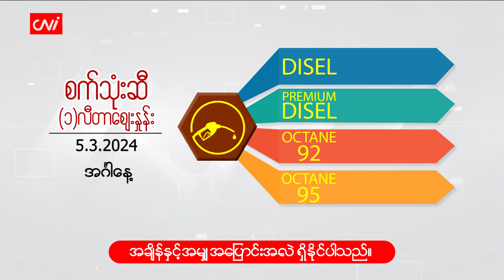မတ်လ ( ၅ ) ရက်နေ့ ငွေ/စက်သုံးဆီ ဈေးနှုန်းများ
CNI News

၂၀၂၄ ခုနှစ်၊ မတ်လ ၅

ယနေ့ ( မတ်လ ၅ ) နံနက် ငွေဈေးနှင့်စက်သုံးဆီ ဈေးနှုန်းများကို ဖော်ပြပေးလိုက်ပါသည်။

Website တွင်ကြည့်ရှုရန် - - -